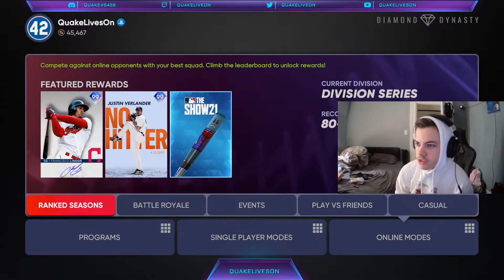They Gave my Favorite Player an End Game Card in MLB the Show 21...